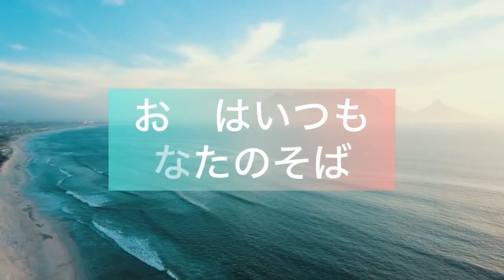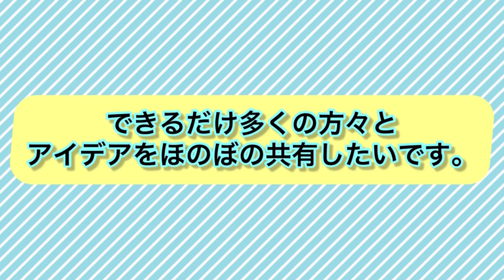【歩いてみた】Let's take a walk 日比谷公園 Hibiya Park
【たんこぶ菜園より🌱】
AIと共に作曲したオリジナルクラシックです。自然と音楽で癒されてください^^

20代前半園芸男子による菜園エンジョイムービー。
植物を育てるのが初めての方や
日々のボタニカルライフに彩りを加えたい方まで
たくさんの人とアイデアをシェアしたい。
園芸仲間を増やして行けたらいいな。

【AI音声クレジット】
VOICEVOX:玄野武宏
VOICEVOX Nemo

【使用bgm】
GT-K

【アバター】
REALITY